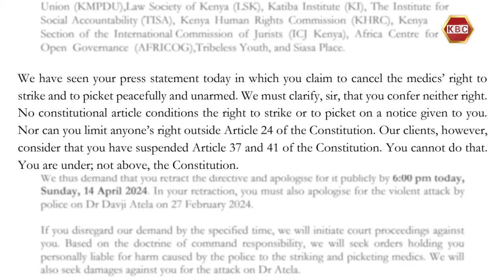Chama cha madaktari chatishia kumshtaki Inspekta jenerali wa polisi Japheth Koome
Chama cha madaktari na wataalamu wa meno nchini (KMPDU) pamoja na mashirika kadhaa ya kutetea haki kimetishia kumshtaki Inspekta jenerali wa polisi Japhet Koome kuhusiana na mgomo wa madaktari unaoendelea. Mashirika hayo yanataka Koome apmbe msamaha kufuatia agizo alilotoa kwa idara ya polisi kukabiliana vilivyo na madaktari waliogoma kwa kutatiza umma na kutishia usalama.